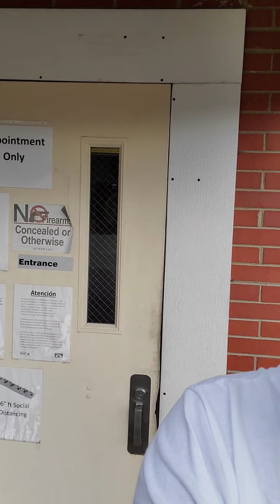CDL Check-In June 18, 2020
Abdullah seeking prayers before CDL Permit test